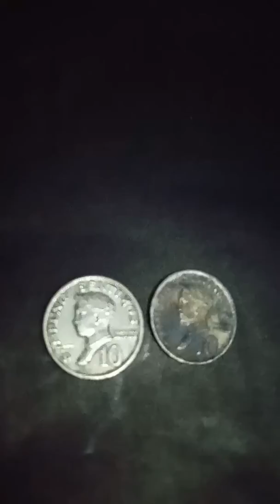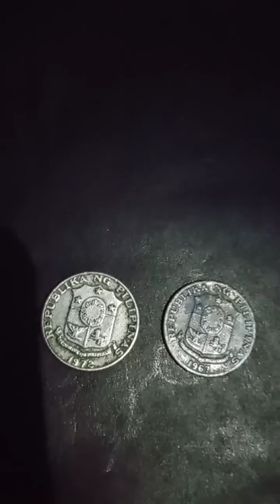Rare coin 10 cent 1967 _1972